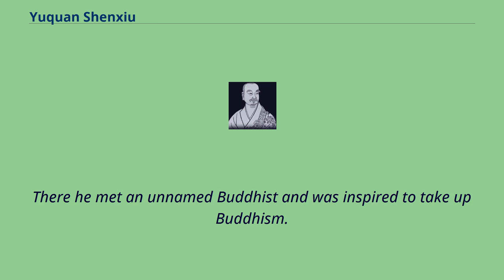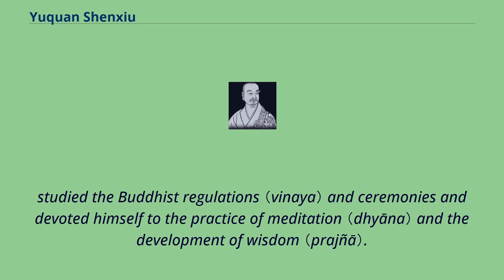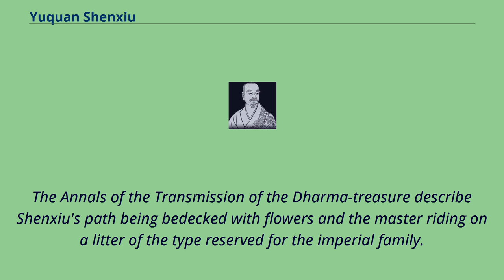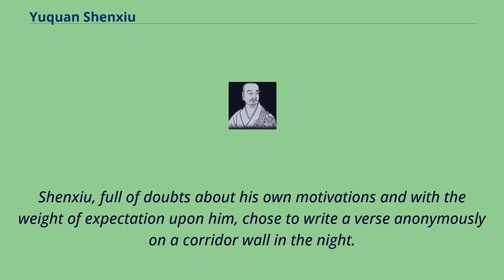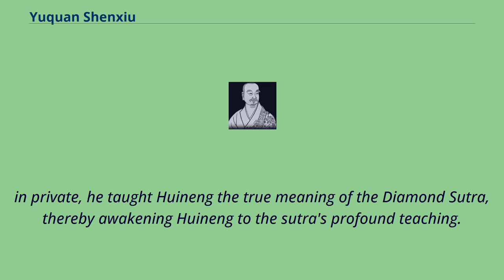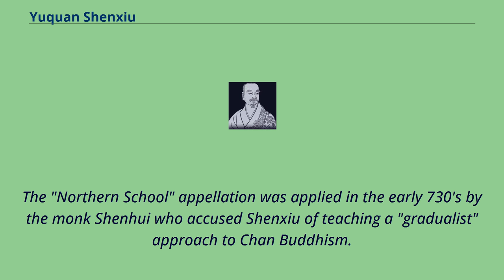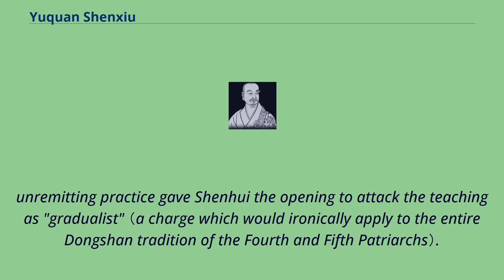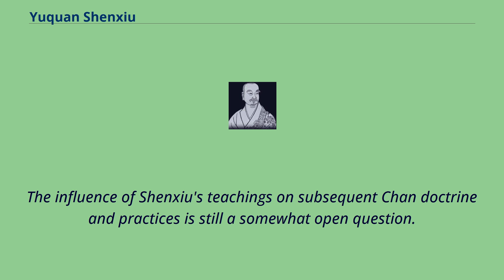Yuquan Shenxiu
Yuquan Shenxiu （Chinese: 玉泉神秀; pinyin: Yùquán Shénxiù; Wade–Giles: Yü-ch'üan Shen-hsiu, 606?–706） was one of the most influential Chan masters of his day, a Patriarch of the East Mountain Teaching of Chan Buddhism.
Shenxiu was Dharma heir of Daman Hongren （601–674）, honoured by Wu Zetian （r. 690–705） of the Tang dynasty, and the putative author of the Guan Xin Lun （Treatise on the Contemplation of the Mind, written between 675–700）,
a text once attributed to Bodhidharma.
Shenxiu was born in Weishi County, suburb of Luoyang, Henan, then secondary capital of China.
His family name was Li.
His family was aristocratic and may have been related to the Tang Dynasty imperial family He was educated in the Chinese classics and Taoism and became a Buddhist
at the age of thirteen when he went to the government granaries at Kaifeng during a famine to plead the release of grain to the starving population.
There he met an unnamed Buddhist and was inspired to take up Buddhism.
After some seven years of a homeless life visiting the famous mountain centres of China, Shenxiu took the full precepts of Buddhist monk in 625 at Tankong monastery in Luoyang（洛阳）, the Buddhist centre at the end of Silk Road since the second century.
Traces of his activities for the next twenty-five years were lost, the Chuan Fabao Ji （傳法寶紀） （Annals of the Transmission of the Dharma-treasure） claim that Shenxiu
studied the Buddhist regulations （vinaya） and ceremonies and devoted himself to the practice of meditation （dhyāna） and the development of wisdom （prajñā）.
In 651 he began to study under Hongren.
The aforementioned Chuan Fabao Ji states that he studied with Hongren for six years, thereby leaving in 657, before the arrival of the Sixth Patriarch, Huineng, with whom Shenxiu supposedly had the famous verse-writing contest.
（s...